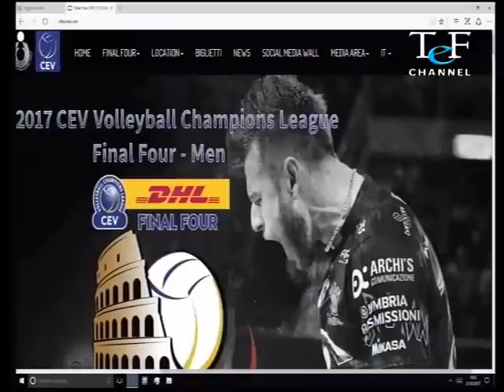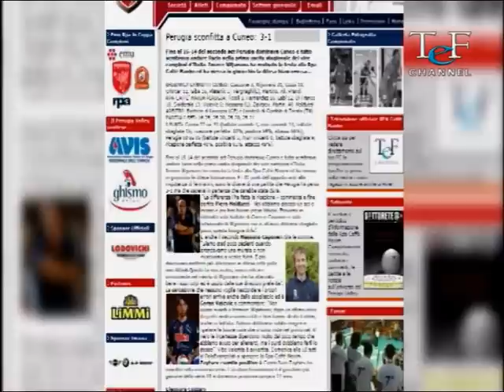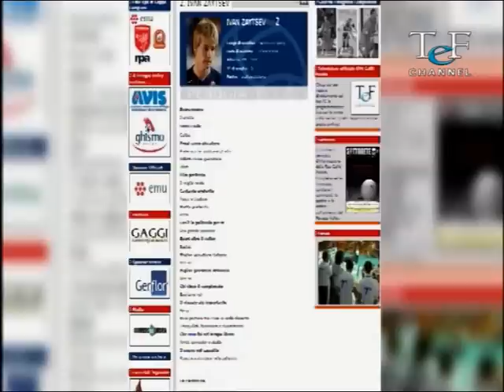Zaytsev a sottorete del 21/03/17 da TEF CHANNEL